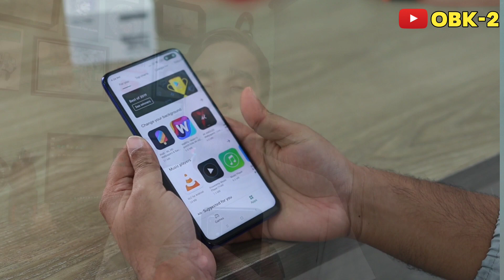মোবাইল Screen বন্ধ রেখে ইউটিউবে গান শুনুন | Listen Music With Display Off | YouTube Tips | OBK-2